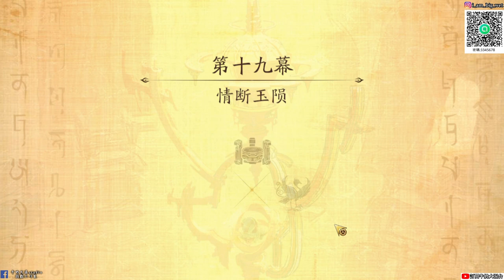【天地劫:幽城再臨手遊】第19幕 情斷玉隕|虞兮復活|故事劇情全|牛奶大濕台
大濕天地劫手遊line社群在這:
密碼:3345678